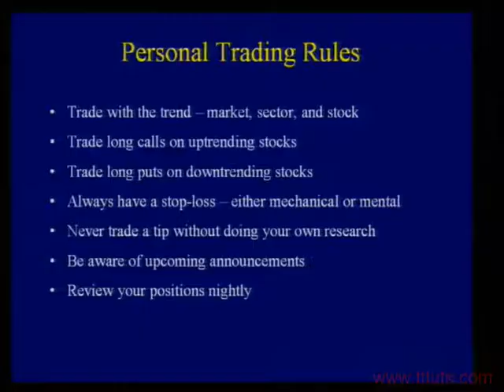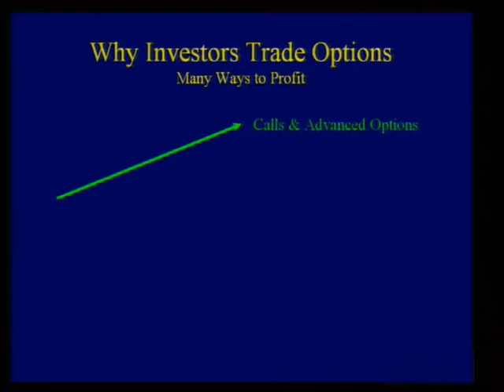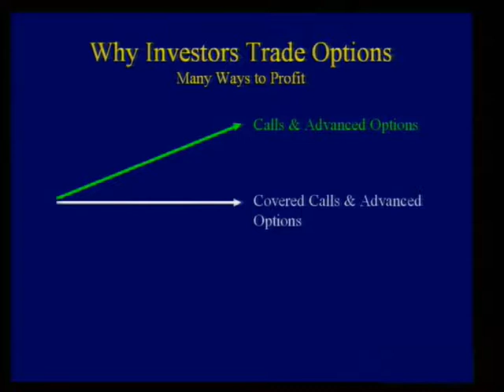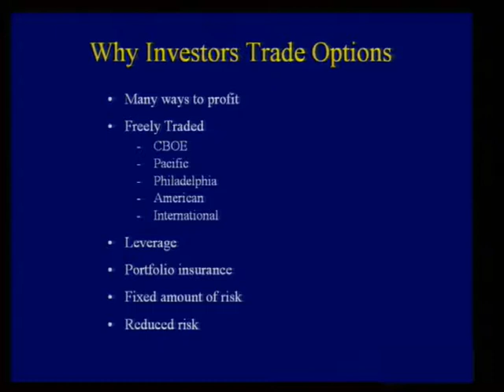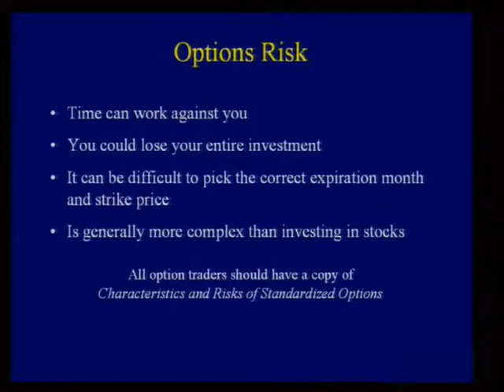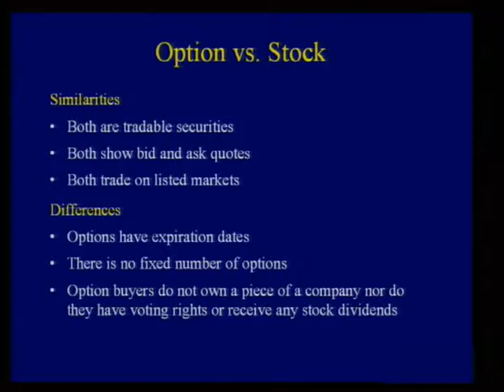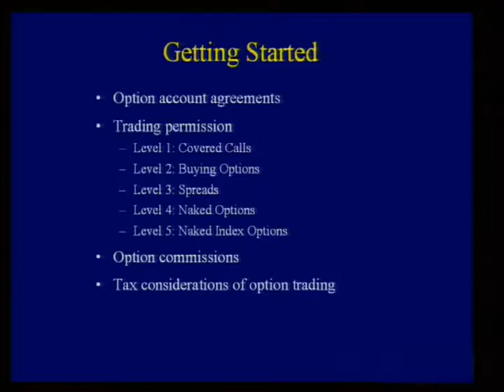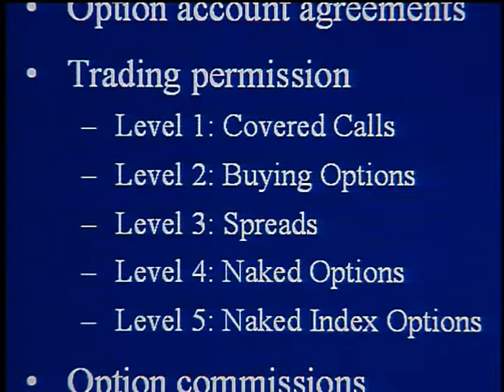How to Trade Options - The 7 Cash Flow Investing Strategies Part02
- The 7 Cash Flow Investing Strategies For Options Trading ( Full Course For Complete Beginners).

- How to Trade Options: A Beginners Introduction to Trading Stock Options with Cash Flow Strategies.

- The strategies in this course have been developed to provide the online investor with a number of investment vehicles to help create additional profits and cash flow from his/her investment portfolio. We've tried to identify those strategies that offer some additional leverage over outright stock ownership with the intent of being as conservative as possible. The strategies taught here have been used by professional investors for several years in order to maximize returns while limiting risk.